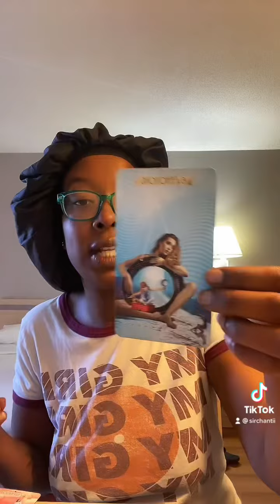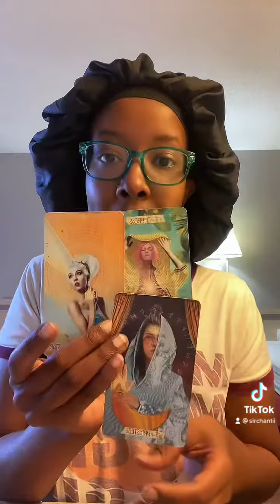Cancer Placements. Unrequited Love✨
Payments:$sirchanti1216